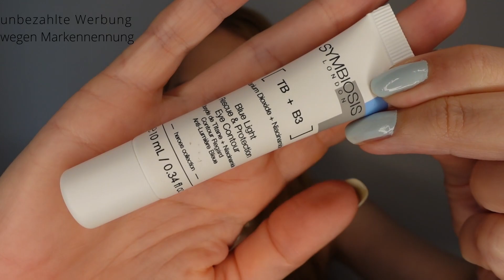Goodiebox Build Your Own Box - Meine persönliche Zusammenstellung ☺️ | Juni 23 | Julies Beautyinsel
In diesem Video seht ihr ein Unboxing meiner persönlichen Zusammenstellung der Goodiebox Build Your Own Box.

Dies ist die zweite Box, die ich in der Aktion bestellt habe. Meine erste selbst zusammengestellte Box könnt ihr in diesem Video sehen